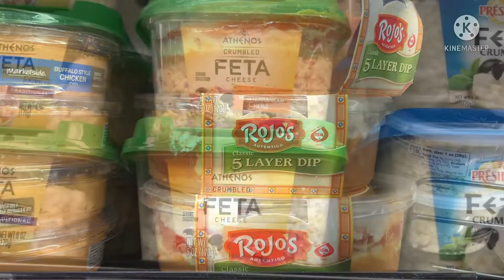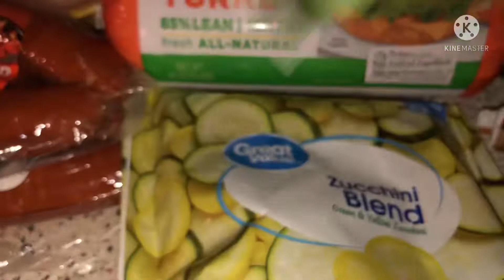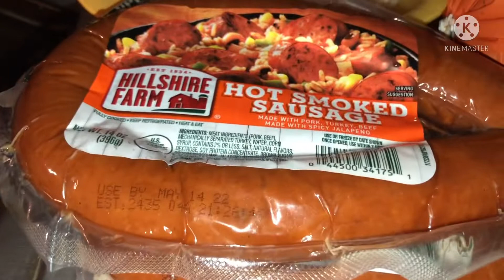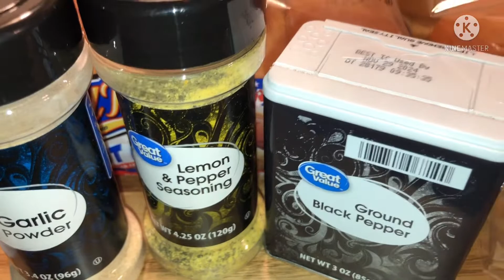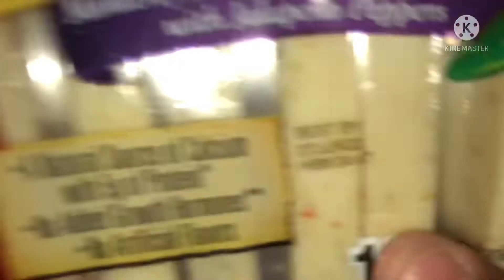GROCERY SHOPPING WITH SIS